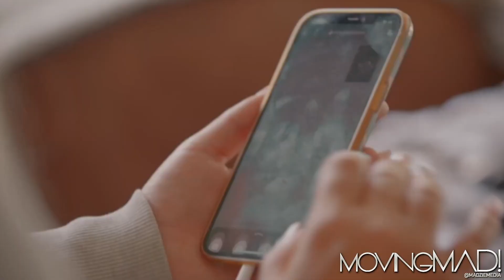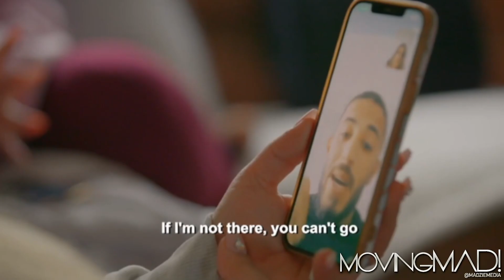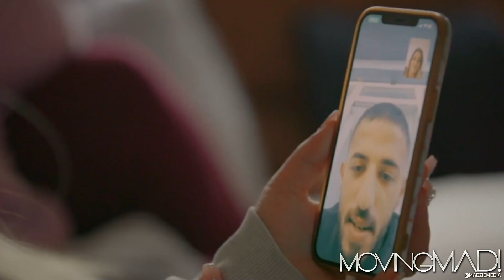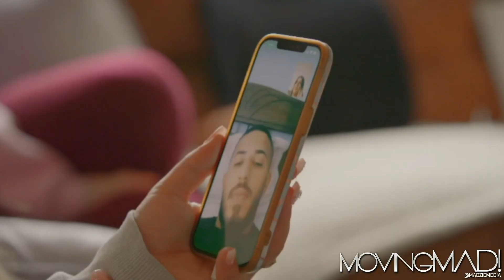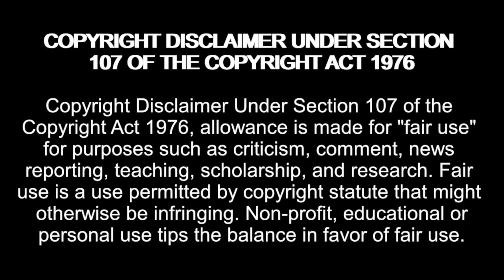Shane CLASHES with Mert! You can't tell me what to BLOODY do! 90 Day Fiancé UK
Amazon Wishlist:

madziemedia

90 Day Fiancé,
90 day fiance,
tlc 90 day fiance,
90 day,
tlc,
90 day fiance the other way,
90 day fiance the other way full episodes,
90 day fiance reaction,
reaction,
reacting to,
reacting to 90 day fiance,
90 day fiancé,
90 day fiance full episodes,
reality tv,
shane 90 day fiance,
mert 90 day fiance,
90 day fiance mert and shane,
90 Day Fiance The Other Way Season 5,
90dayfiance,
90daysfiancé,
90daysfiancé full episodes,
tlc full episodes,
90 day fiance uk series 2 episode 4,
90 day fiance before the 90 days